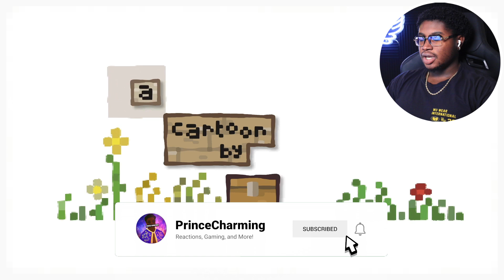THE ULTIMATE MINECRAFT RECAP!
I react to Cas van de Pol: The Ultimate "Minecraft" Recap Cartoon